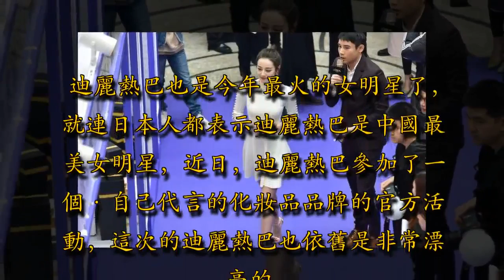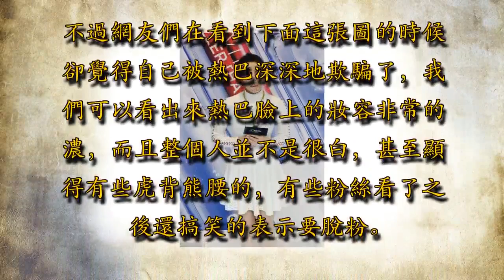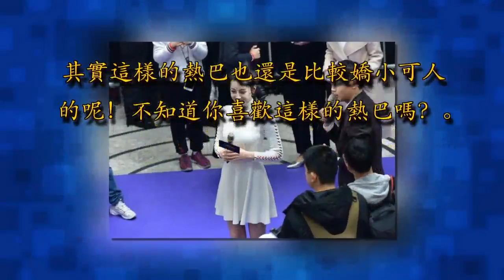迪麗熱巴出席品牌活動被群嘲，網友：這裙子是哪個造型師讓穿的？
迪麗熱巴也是今年最火的女明星了，就連日本人都表示迪麗熱巴是中國最美女明星，近日，迪麗熱巴參加了一個·自己代言的化妝品品牌的官方活動，這次的迪麗熱巴也依舊是非常漂亮的。廣告－請繼續往下閱讀

熱巴這次出席活動，身穿了白色的毛衣連衣裙，脖子上是一條白色的撲克牌相戀，這樣的熱巴看起來也是很有氣質的，而且熱巴的腿是真的很長得。不過網友們在看到下面這張圖的時候卻覺得自己被熱巴深深地欺騙了，我們可以看出來熱巴臉上的妝容非常的濃，而且整個人並不是很白，甚至顯得有些虎背熊腰的，有些粉絲看了之後還搞笑的表示要脫粉。雖然熱巴的身材是非常好沒錯，但是熱巴卻是一個大骨骼的人，在一些特殊的角度里看起來確實有些胖，不過熱巴的顏值卻是網友們公認的。廣告－請繼續往下閱讀

其實這樣的熱巴也還是比較嬌小可人的呢！不知道你喜歡這樣的熱巴嗎？廣告－請繼續往下閱讀